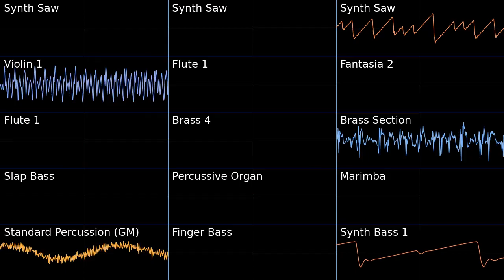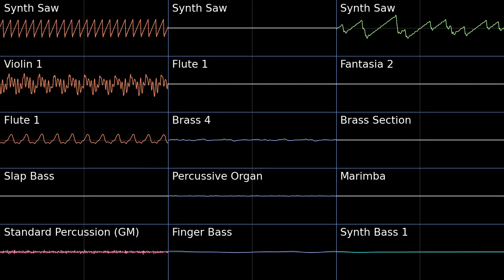Sonic Superstars Trailer Theme PMD2 Soundfont Cover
Sonic Superstars 2023 Trailer Theme